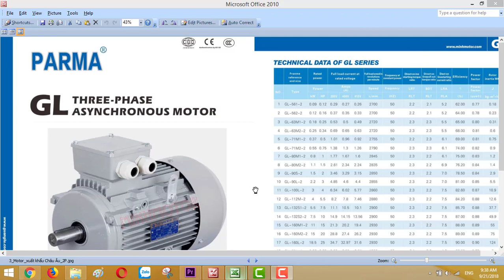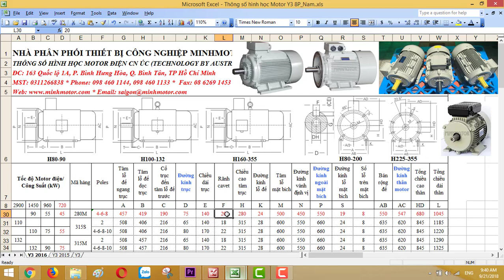Bản vẽ kỹ thuật Mô tơ GL Parma 3 pha 45 kw 60 HP 720 vòng phút, MINHMOTOR 0968140191 .